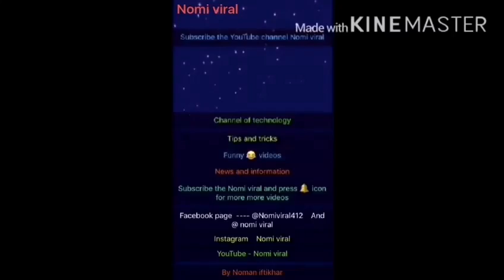October 11, 2017